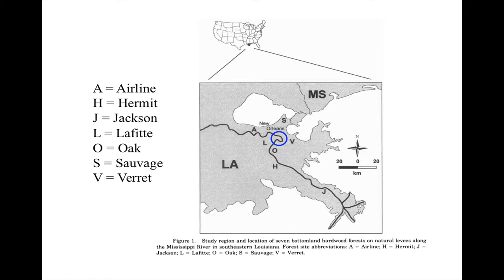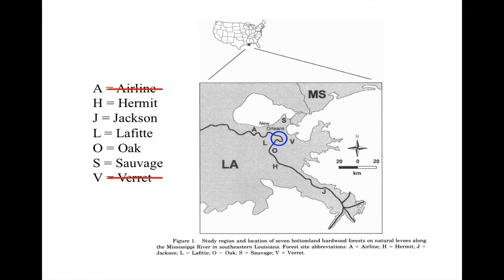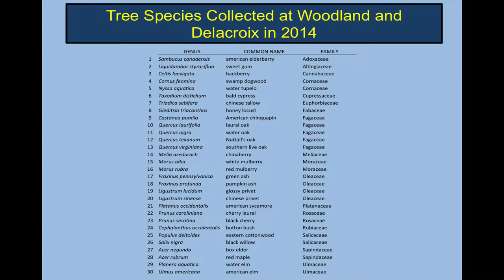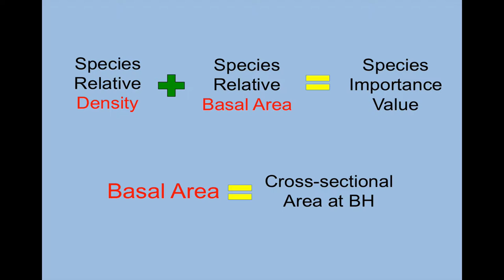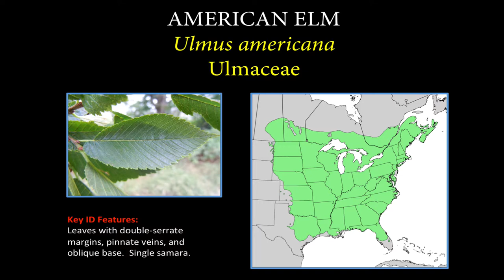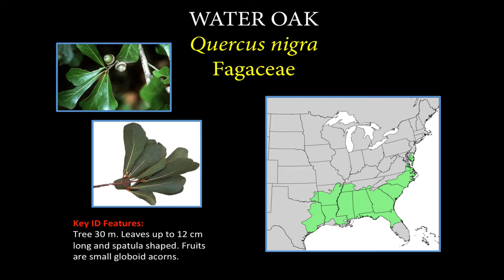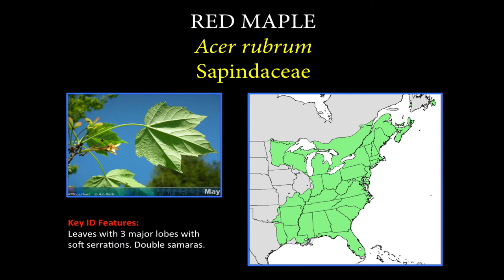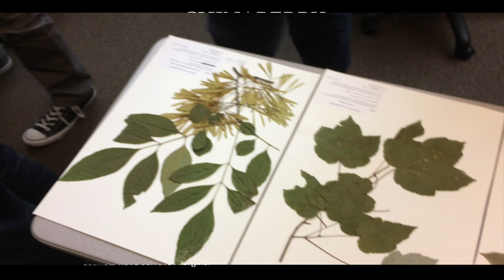English Turn Forests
Here Dr. Tom Huggins gives us an introduction to the dominant woody plants in the bottomland hardwood forest stands we have been exploring in southern Louisiana.  We have a general introduction to the swamp species of note and how our sites compare to other regional forests.  Our sites are about 10km south of New Orleans’ French Quarter (in Plaquemines and Orleans Parishes).